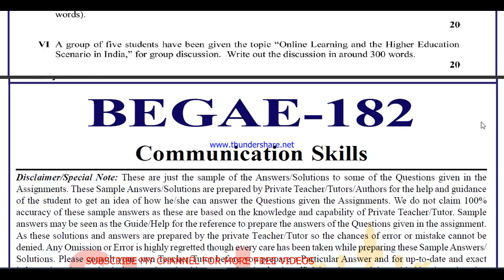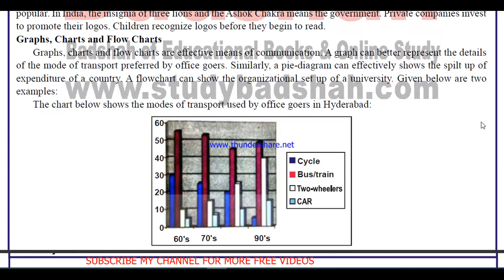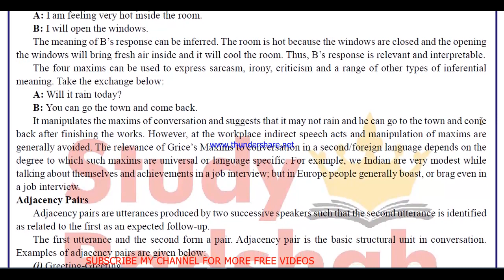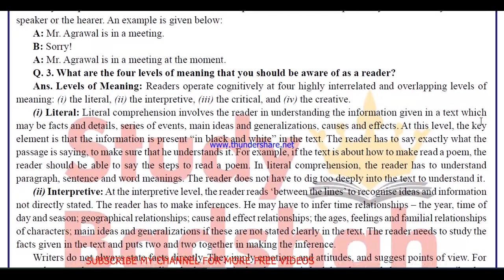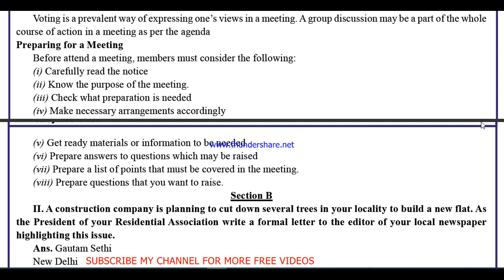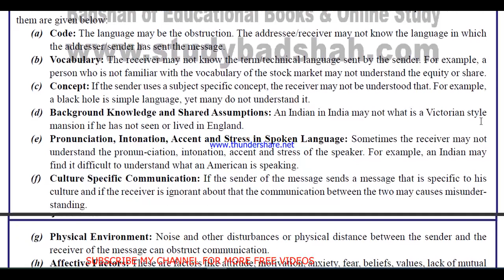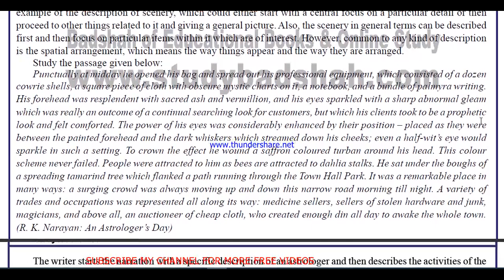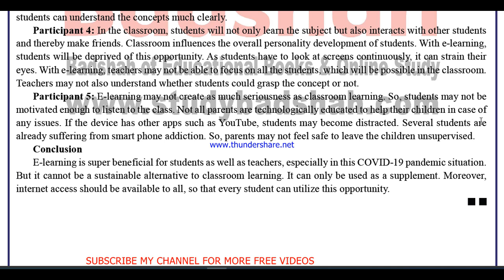begae 182 solved assignment 2021-22 / BEGAE 182 solved assignment in English /solved assignment free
begae 182 solved assignment 2020-21 / BEGAE 182 solved assignment in English / solved assignment free

begae 182 solved assignment,
begae 182,
begae 182 solved assignment 2021-22,
begae 182 assignment 2021-22,
begae 182 assignment 2021-22 in English,
begae 182 solved assignment in English,
begae - 182 solved assignment in English 2021-22,
begae-182 solved assignment 2021-22 in English,
ignou begae-182,
begae 182 solved assignment 2022,
begae 182 assignment 2022,
begae 182 assignment 2022 in English,
begae 182 ignou assignment,
ignou begae 182 solved assignment,

ignou,

begae-182 solved assignment 2022 in English,
begae 182 free solved assignment,
ignou begae-182 solved assignment 2021-22 in English,
ignou begae 182 free solved assignment pdf download,
ignou begae 182 free solved assignment,
begae 182 handwritten assignment pdf 2021-22,
begae 182 ignou assignment with answer,
begae 182 assignment 2021-22 solved,
begae-182 assignment pdf download,

begae 182 assignment pdf 2021-22, begae 182 solved assignment 2021-22, begae 182 solved assignment 2022, begae 182 solved assignment , BEGAE 182 solved assignment 2021-22 in English,